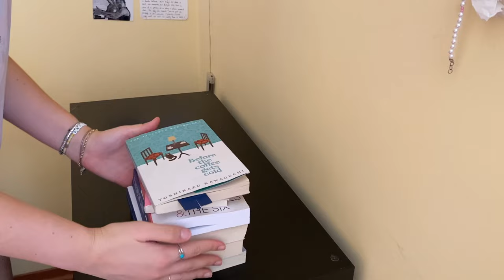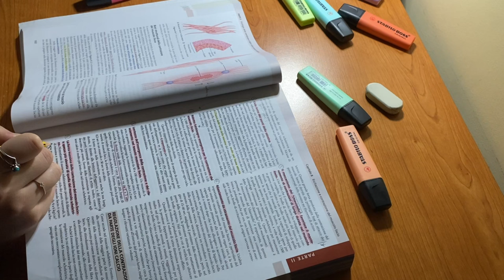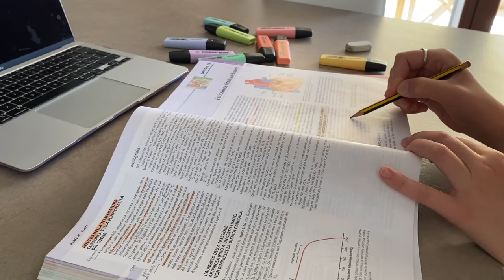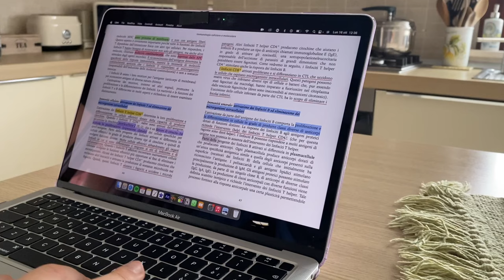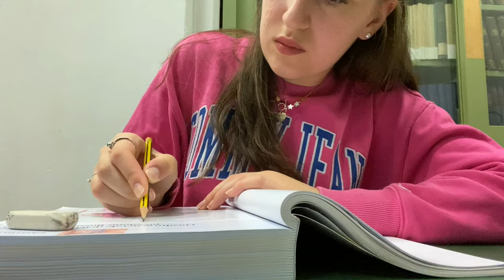uni diaries | med school life, library studying, deep cleaning, gym, weekend back home, unboxing!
hi ♥
I know it's been a while. Uni took up so much of my time in the past two months that I have found the time to edit this footage just in the past few days. That's also why this vlog dates back to october, but let's pretend it was filmed last week lolll.
Sorry for the delay, hope you'll enjoy anyway!
Until next time! xx
- giulia

☼ 𝓪𝓫𝓸𝓾𝓽 𝓶𝓮 ☼
name: giulia
age: currently 21 yo
nationality: Italian
profession: I'm a med school student in Sapienza University (Rome), attending my 3rd year

follower count: 300 :)